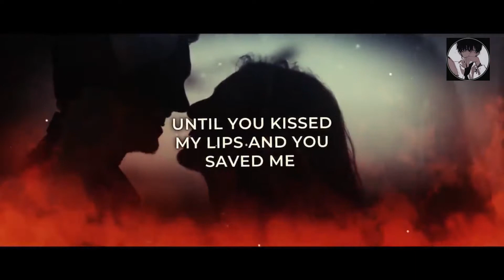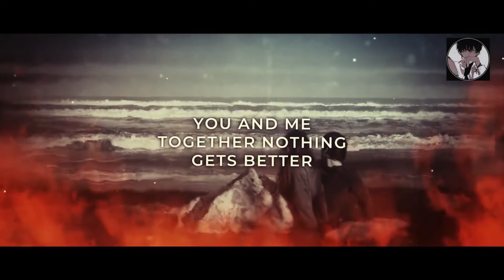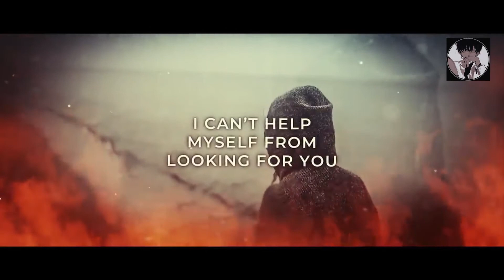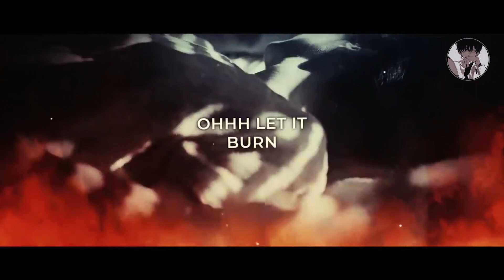Alan Walker Style | Adele - Set Fire To The Rain - (TokyoMizzen Remix)